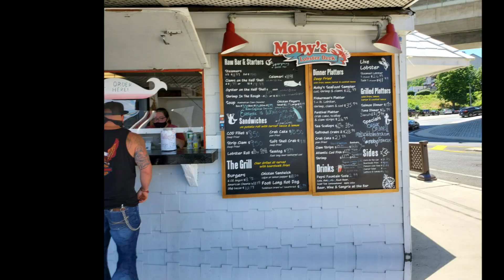Sandy Hook - Seafood Ride Out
Nice group on this day! Sandy Hook was off the hook with traffic. We finally got there and ate at Moby's and . Then had to reroute through Rumson to get to Long Brabch and Strollo's ice cream.